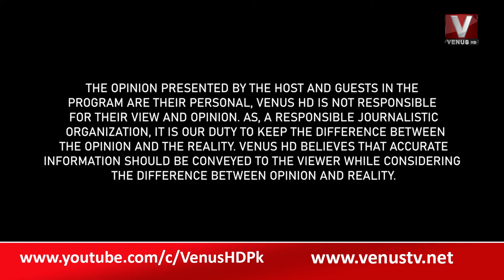|| The Daily Show With Munir Memon || VenusHD || 24-11-2022 ||